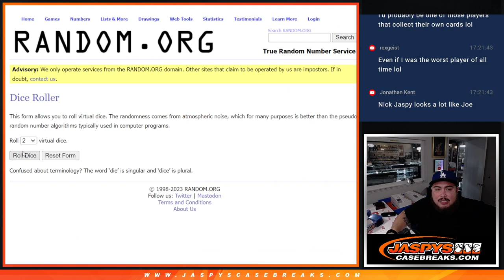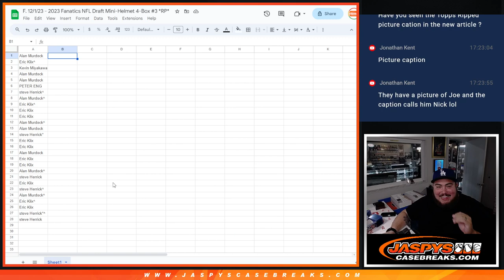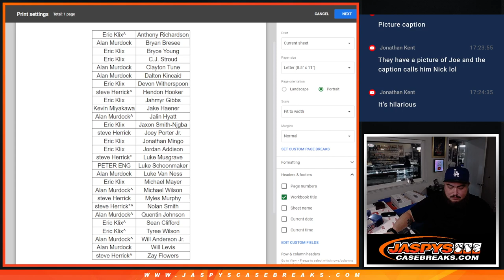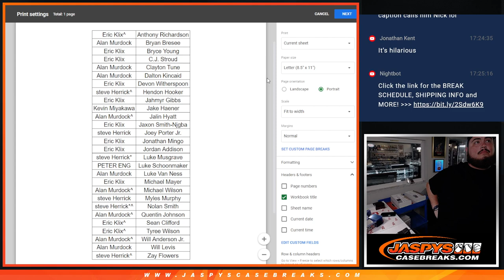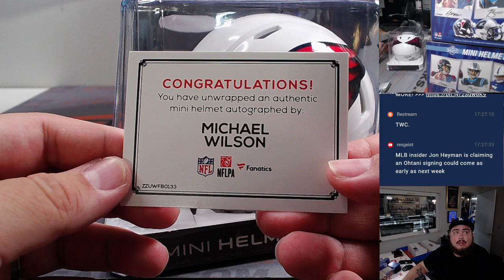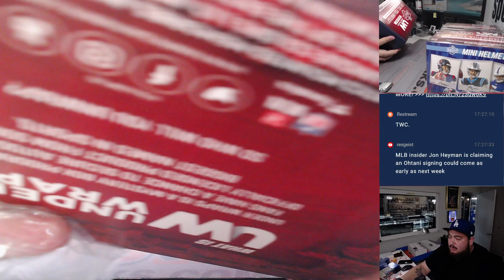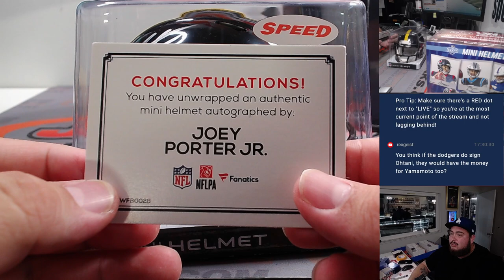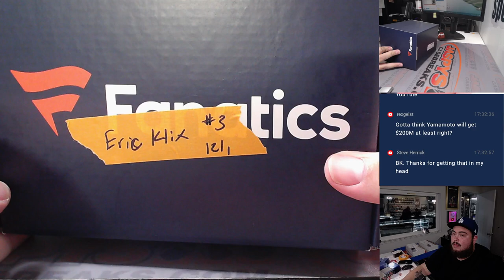F. 12/1/23 - 2023 Fanatics NFL Draft Mini-Helmet 4-Box #3 *RP*